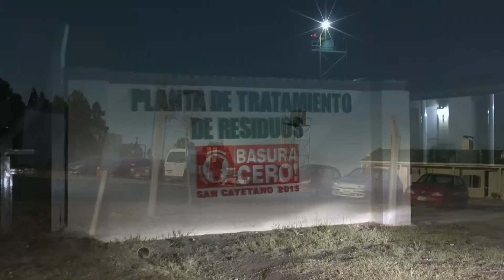BASURA CERO DOCUMENTAL MAYO 2015 MUNICIPALIDAD DE SAN CAYETANO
DOCUMENTAL BASURA CERO SAN CAYETANO
BACKLIGHT PRODUCCIONES MULTIMEDIA
PRENSA MUNICIPALIDAD DE SAN CAYETANO